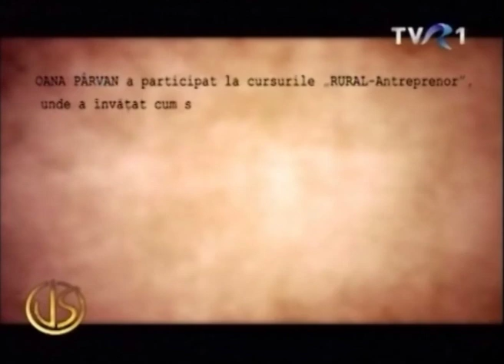Povesti de succes Ep1: Oana Parvan - Mehedinti, localitatea Cracu Muntelui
Emisiune realizata in parteneriat de FNTM si TVR1, acesta e primul episod, din 25 martie 2012.
„Cel mai important lucru pentru a avea succes este sa ai incredere si sa-ti placa ceea ce faci; principii etice si morale solide si, nu in ultimul rand, cunostinte in domeniul antreprenoriatului". Oana Parvan.